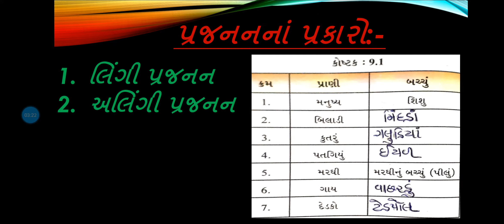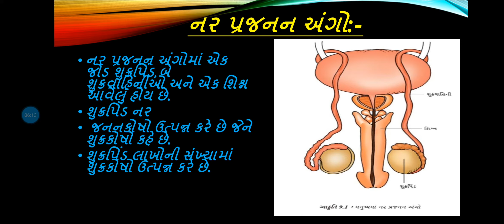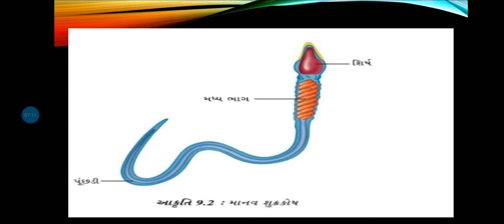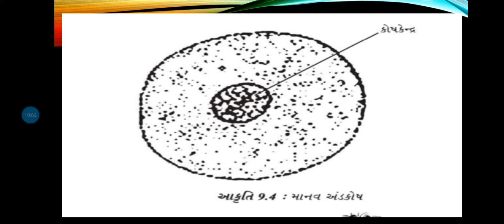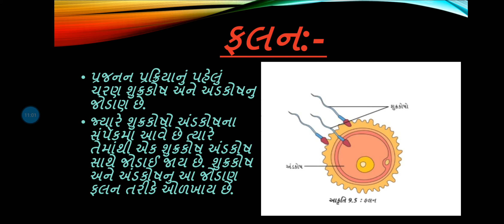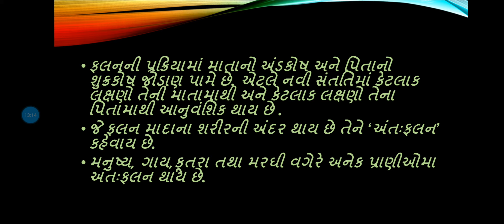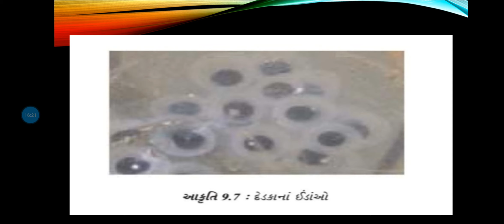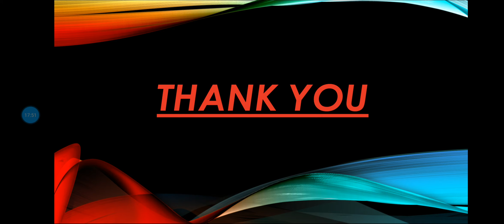ધોરણ 8 વિજ્ઞાન (પ્રકરણ 9 પ્રાણીઓમાં પ્રજનન)J.B.S.G.P.S